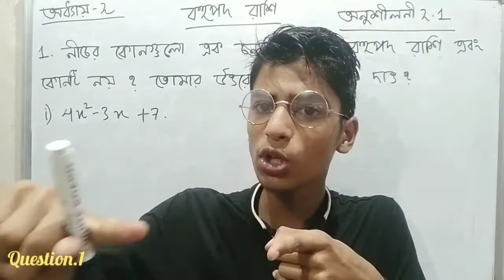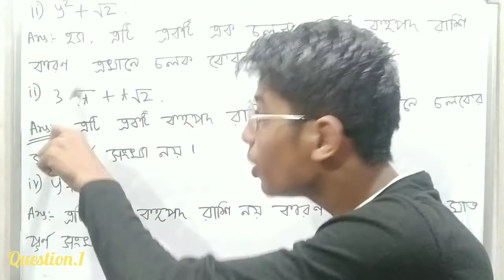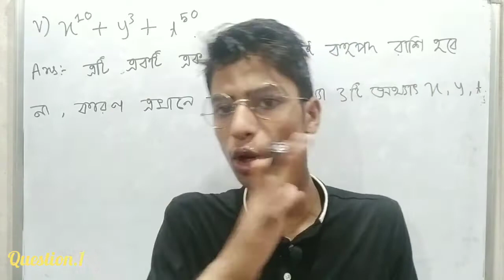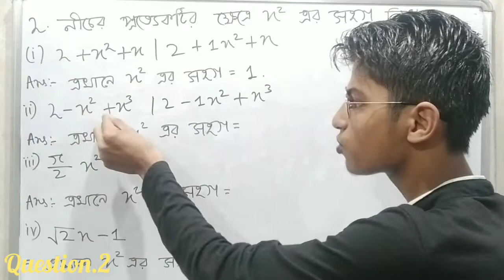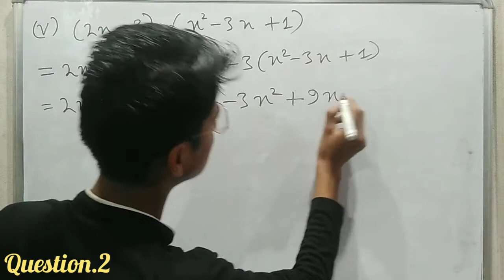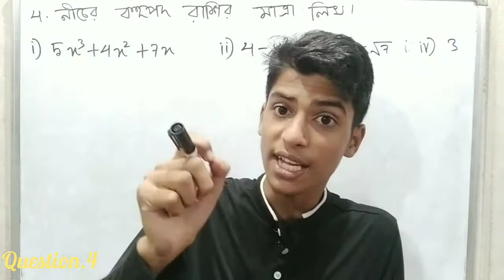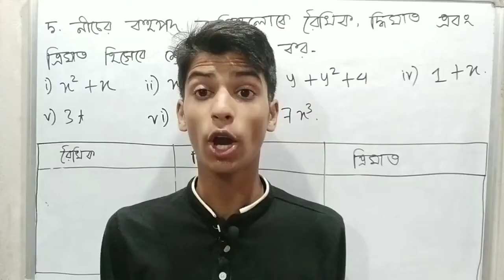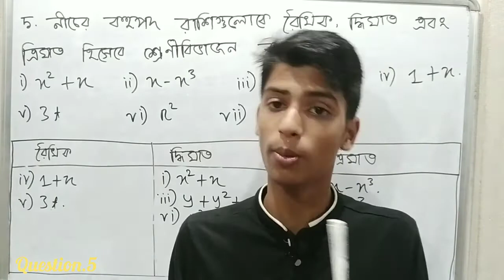Class 9 maths chapter 2 exercise 2.1 in bengali |Seba Board Assam | বহুপদ রাশি | অনুশীলনী 2.1.